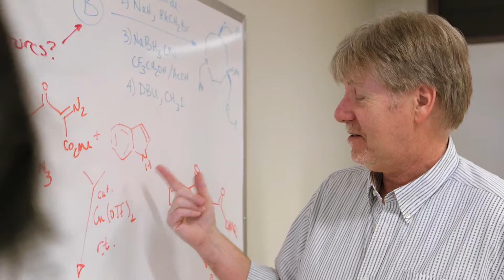Learn about undergraduate students in the Faculty of Science at the University of Alberta!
The Faculty of Science at the University of Alberta provides an unparalleled undergraduate Science experience. Creative, approachable and innovative teaching faculty coupled with abundant research opportunities and a strong community make the Faculty of Science a top choice for undergraduate education. Have a look at what some of our students have to say about their experience and apply now to join us!